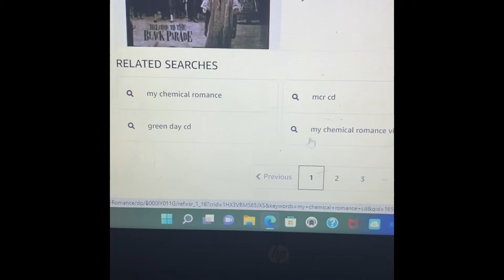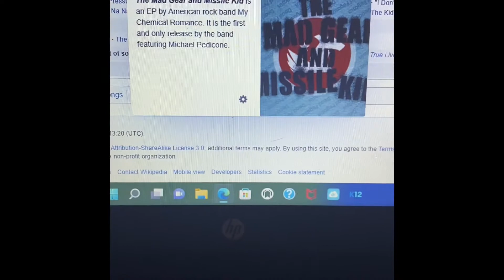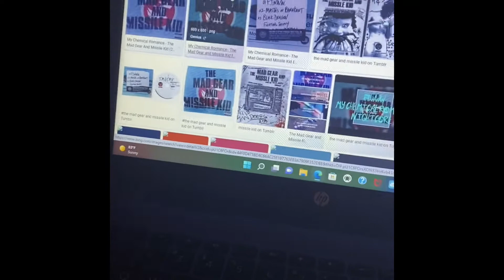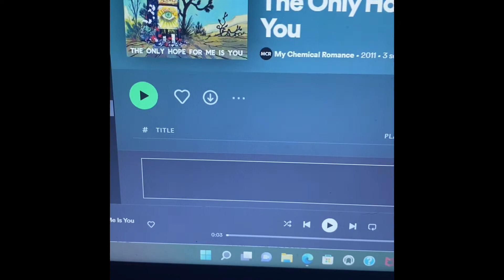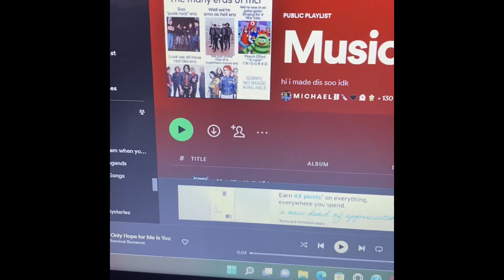The “lost” MCR Singles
I found a bunch of singles on Amazon and Wikipedia and wanted to share comment if your know anything about any lost or rare mcr songs